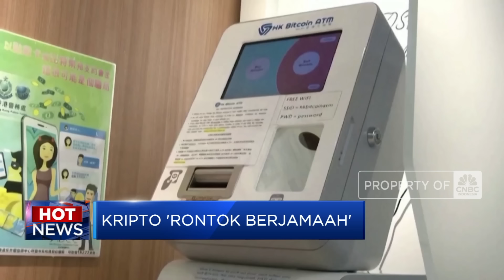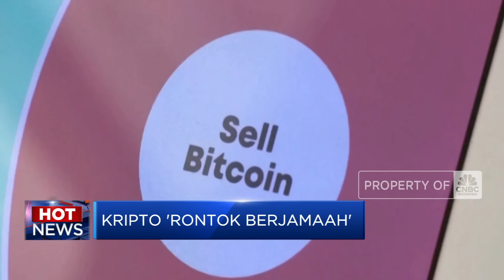Dirjen Kominfo Mundur Hingga Petinggi Hizbullah Tewas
Dirjen Aplikasi Informatika Semuel A. pangerapan mengundurkan diri dari jabatannya. Pengunduran diri Semmy sebagai bentuk pertanggung jawabannya sebagai pengelola teknis Pusat Data Nasional. Selain itu Israel mengklaim serangannya telah menghancurkan sebuah mobil yang disebut milik Mohammed Nasser salah satu komandan utama Hizbullah hingga tewas.

Simak informasi selengkapnya dalam program Closing Bell CNBC Indonesia (Kamis, 04/07/2024) berikut ini.